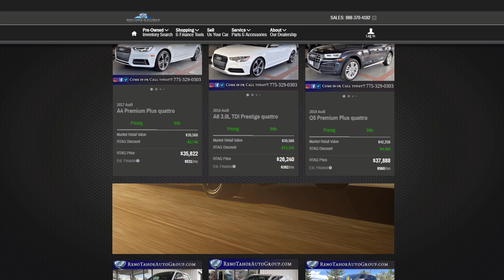RTAG 2022 Website